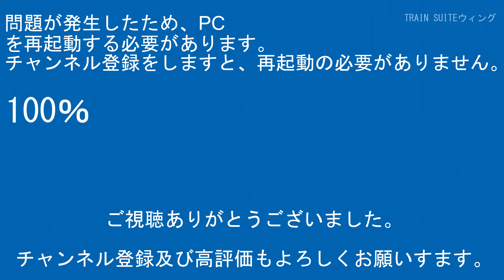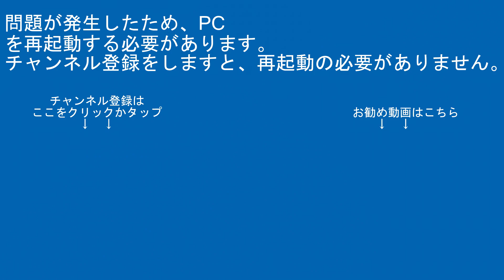東武ｽｶｲﾂﾘｰﾗｲﾝ50050系51061編成TS17獨協大学前駅春日部方面【RG627】